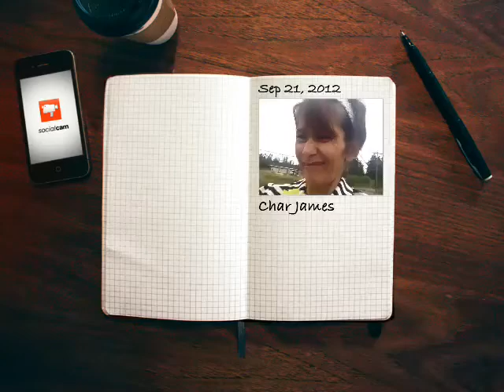Tulalip Today by me!